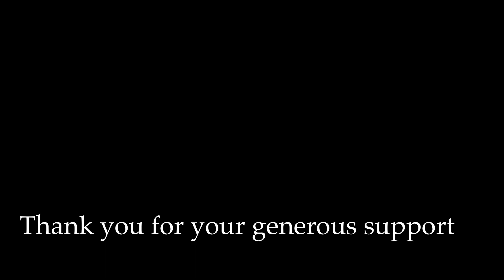Hide your love away John Lennon Beatles on 3 string Cigar Box Guitar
This is part of my Live on the couch series.
(this was the first song I ever learned all the way through. 45 yrs ago
A Great big THANK YOU for all your generous support during this time.